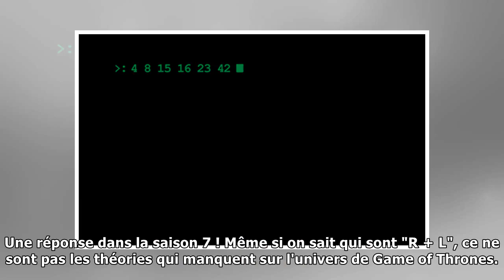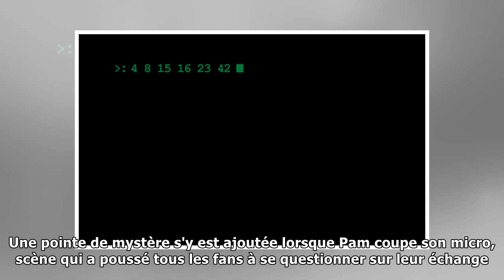Ces intrigues de séries qui ont lancé des années de théories de fou chez les fans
Welcome!